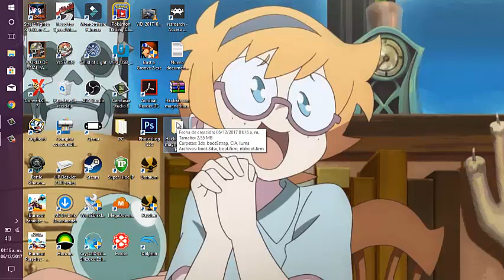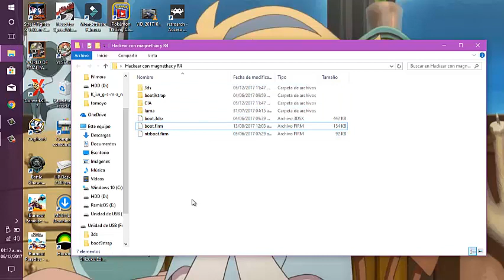tutorial: Hackear con Magnethax y R4 (3DS, 2DS, NEW3DS, NEW2DS)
Aqui otro video que tenia retrasado el como usar la R4 con magnethax este ´proceso funciona en todos los modelos de consolas y las versiones hasta la mas actual 11.6